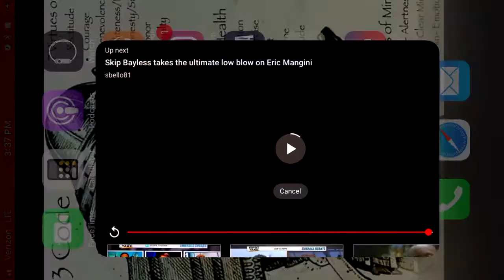Jalen Rose Telling Skip Bayless he averaged 1.4 PPG in Highschool